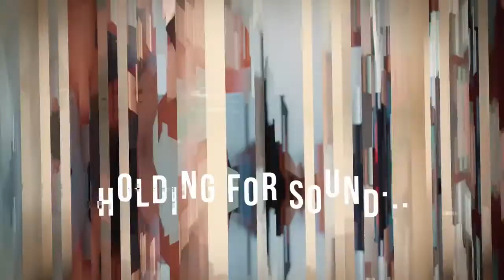308 - Sustaining a Producing Career with Andrew Carlberg!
Sorry for the delay but this week Liz and Alrik chat with Producer Andrew Carlberg, who talks about his process for getting a film made, how he chooses his projects and why he continues to work on short films after producing over a dozen feature films. We have never had a producer break down their process of getting a film from script to screen so clearly!  We also have another installment of Get Shorty with filmmaker Dave DeVos’ film ‘A Senseless Act’ and we have five filmmaking tips from filmmaker Jeff Ryan who’s first feature ‘YouthMin’ is out now!